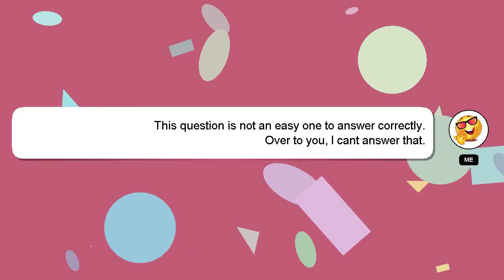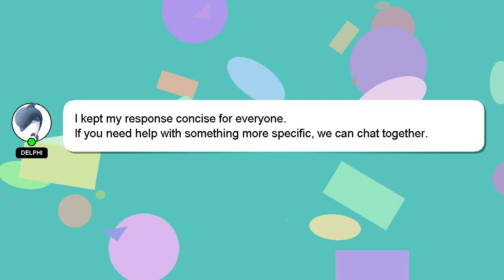How to open jpeg image in windows 10?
A little intro about me, Howdy, my name's Delphi. I am here to help you get the answers you are seeking. - How to open jpeg image in windows 10?

Your answer will be appreciated and acknowledged with a 'heart' from me.

*2 What we are experimenting :*